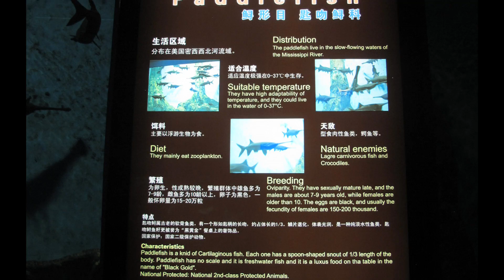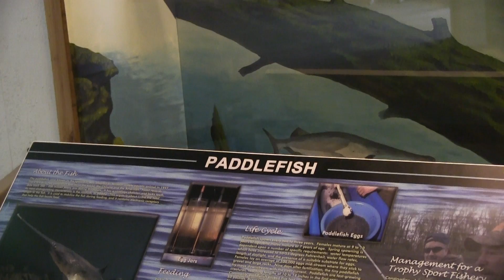GLOBALIZATION OF THE AMERICAN PADDLEFISH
Truman Dam blocked the paddlefish from its only known reliable spawning ground in America. Since then, the Missouri Department of Conservation has successfully artificially propagated this valuable sport and food fish. Paddlefish eggs are a valuable substitute for sturgeon caviar so Russian and eastern European aquaculturists have also mastered artificial paddlefish breeding. Since the late 1980s, the Chinese have embraced this technology as well.  When our son, Ross, visited his brother Strader, who was teaching college in China, they visited an aquarium in Dalian. To their surprise there were tanks full of paddlefish, in all likelihood descended from Osage River stock.

The destruction of paddlefish spawning grounds was a major issue in the 1972 lawsuit by the Environmental Defense Fund to halt the construction of Truman Dam and Reservoir. The story of this ancient fish and the lawsuit are extensively covered in our new book, DAMMING THE OSAGE.  to learn more.